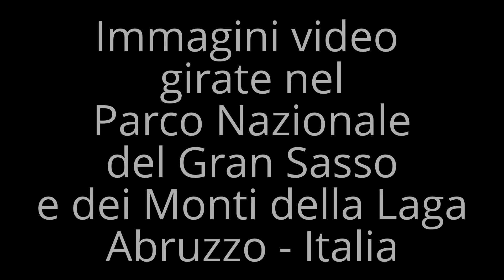Gran Sasso d'Italia - Sci Alpinismo